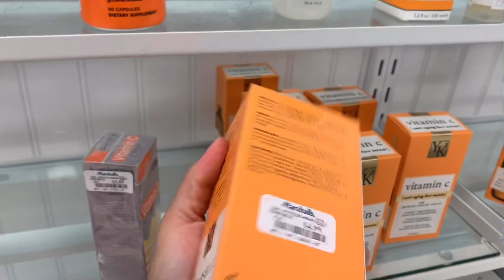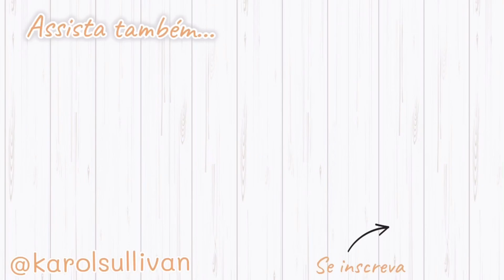BURLINGTON REABRIU COM ATÉ 70% OFF 😱 DIA DE COMPRAS NA BURLINGTON E MARSHALLS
MEU INSTAGRAM: @karolsullivan
Se inscrevam para não perder nenhum vídeo! 😉